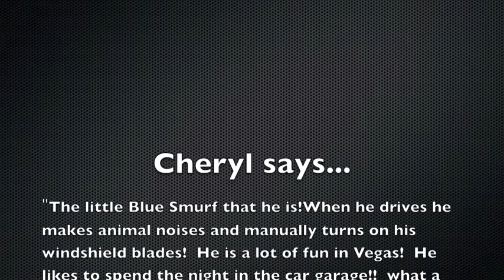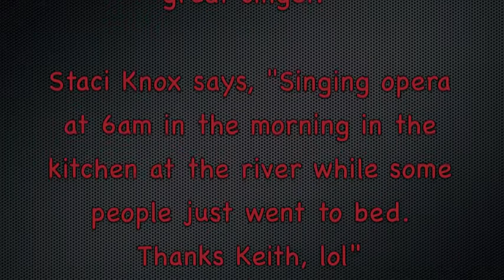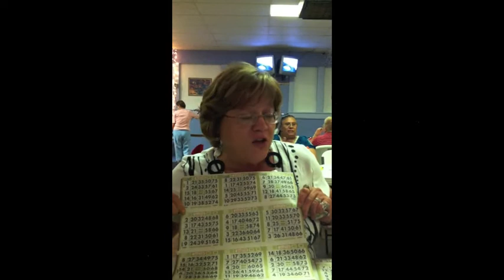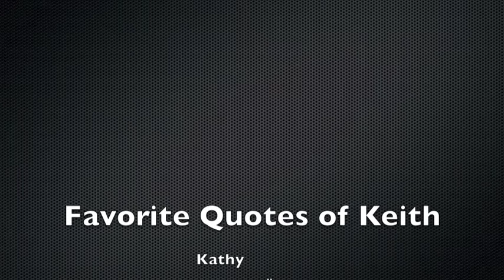Here's to you Keith Crouch!